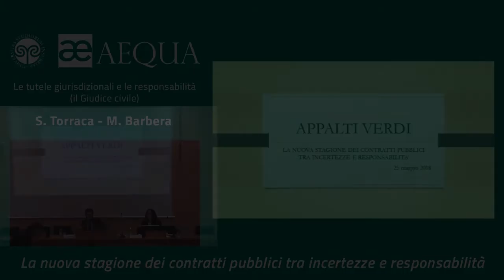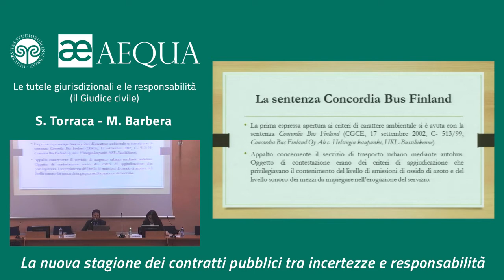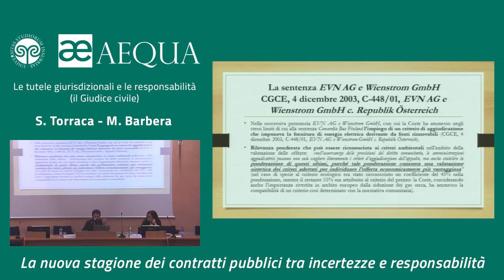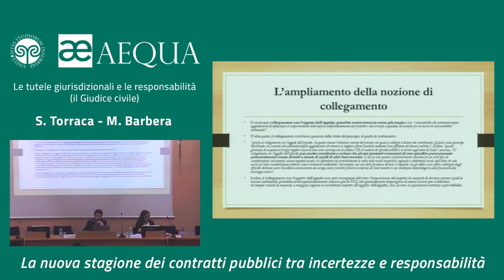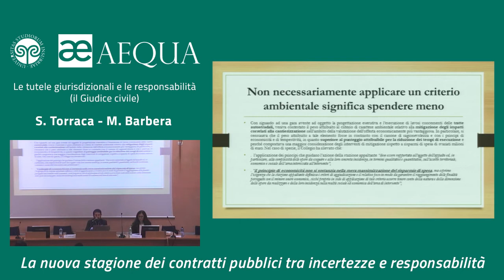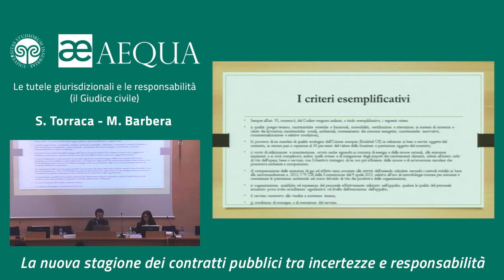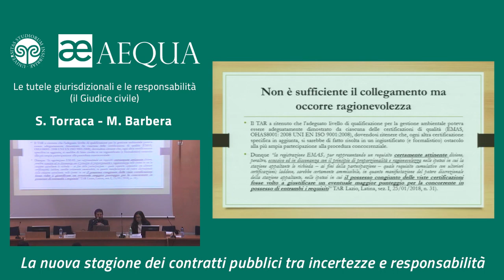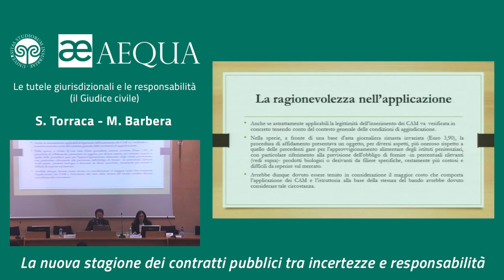Le tutele giurisdizionali e le responsabilità (il giudice civile) - Barbera